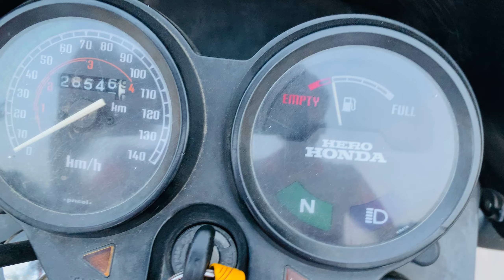INTERNATIONAL YOGA DAY IN MY COLLEGE 🤘🏻💪internationalyogaday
hii gyes welcome to my youtube chennal
21 june international yoga day kese hota h hamare college m ye hamne apko dikhya  h